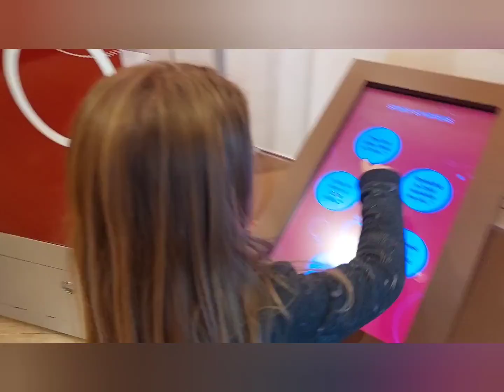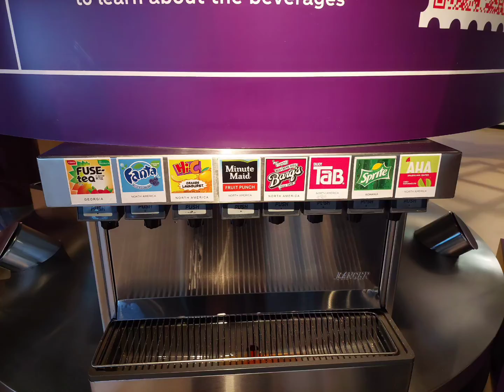Maggie Daddy Day: Atlanta Part 2 of 3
This is Part 2 of Maggie Daddy Day trip to Atlanta. We visit the Georgia Aquarium and the World of Coca Cola.